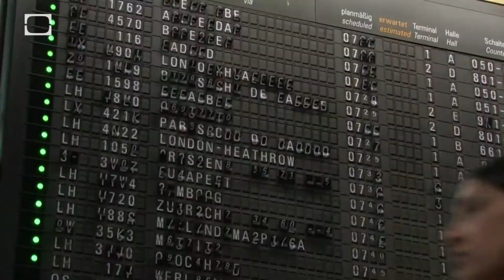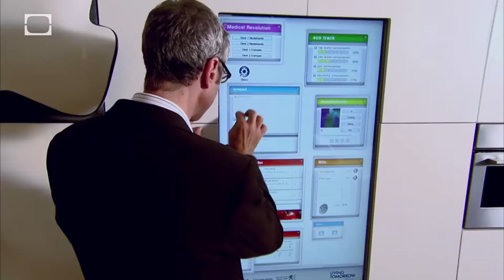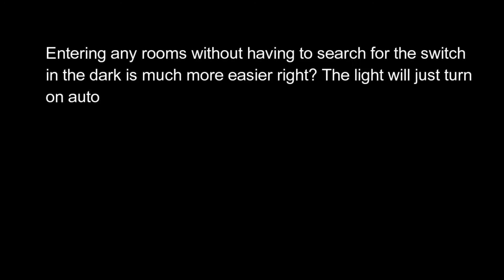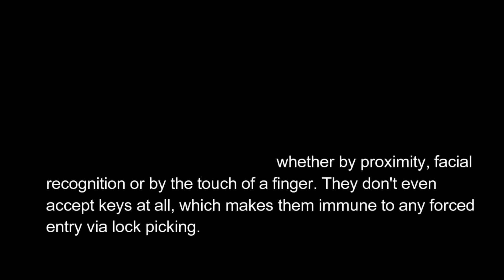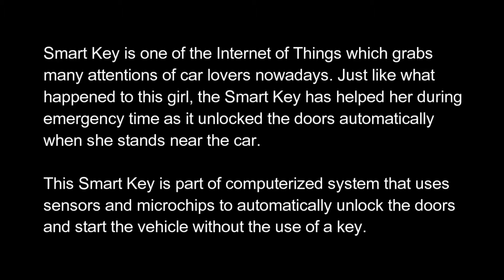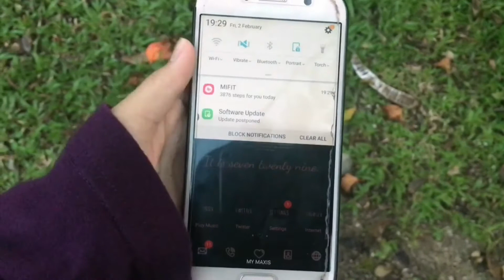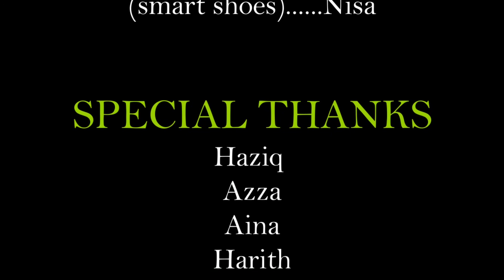AI0023 - Internet of Things: Whats Next?